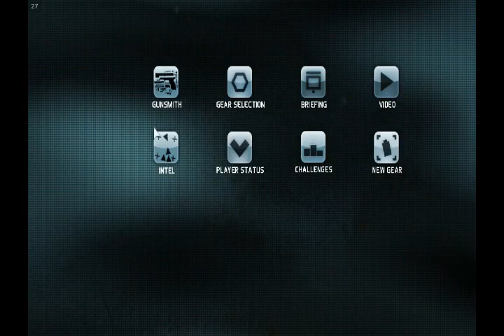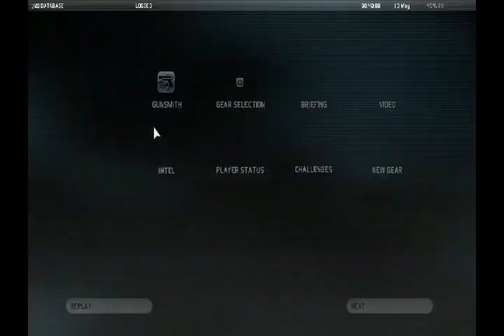Tom Clancy Ghost Recon: Future Soldier walkthrough part 15- Missile Defense!!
The international crisis spreads and the Russians fire a missile at a NATO country, only for it to be intercepted by missile defenses. After that Hunter is told that it is a rogue faction in the Russian government. From there, they link up with Georgian forces to bring an end to it.